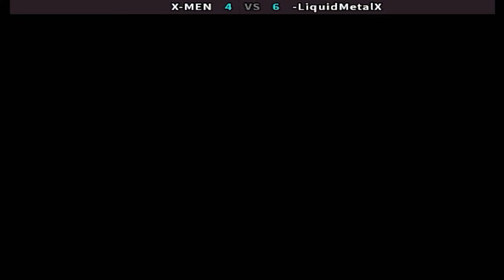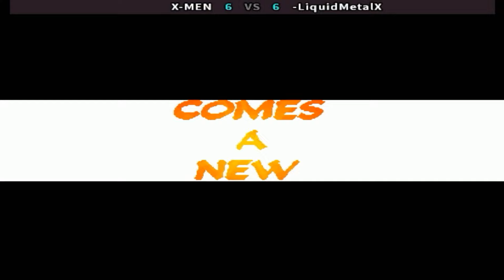Marvel Super Heroes Vs. Street Fighter - X-MEN vs -LiquidMetalX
FightCade 2 Marvel Super Heroes Vs. Street Fighter - Online matches casual
Top players
REPLAY DATA
Date: 24/8/2024, 08:03:35
Game: mshvsf
Player 1: [CL] X-MEN
Player 2: [CA] -LiquidMetalX
Duration: 00:28:16
Views: 5
Replay: 2
Jugadores Top
Chile & Canadá